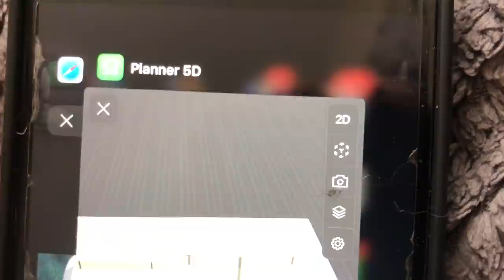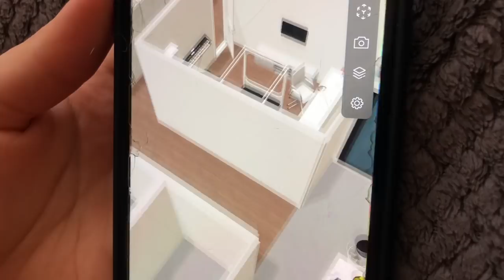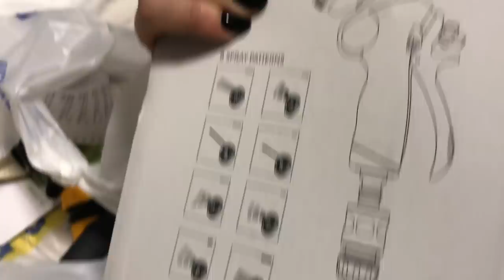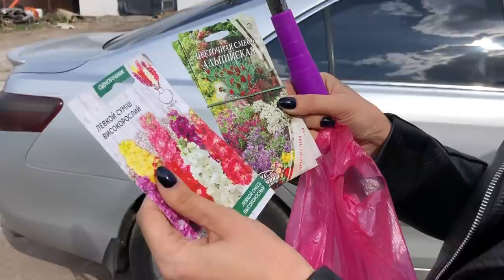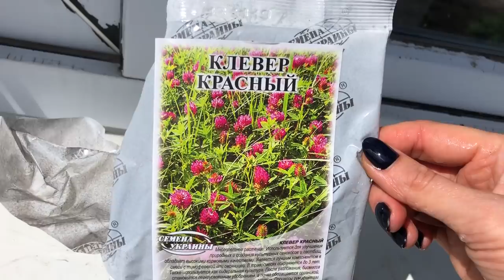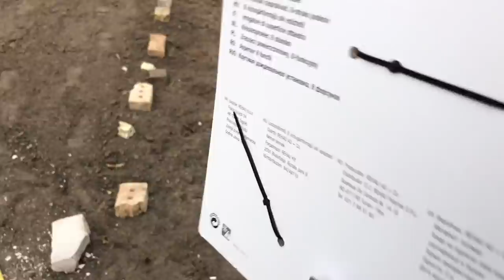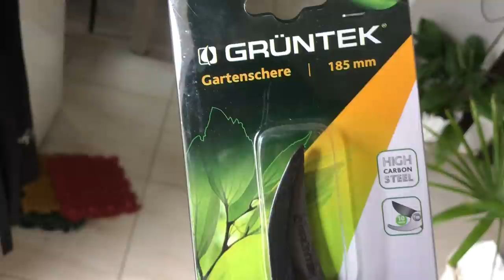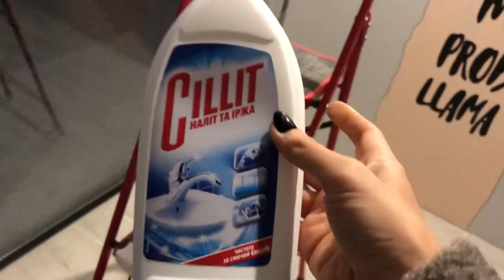VLOG#СТРОИТЕЛЬНЫЙ 7/ ПОКАЗЫВАЮ СПАЛЬНЮ/САЖАЮ ЦВЕТЫ/ ЗАКАЗЫВАЮ ГАРДЕРОБНУЮ КОМНАТУ. Запорожская Анна